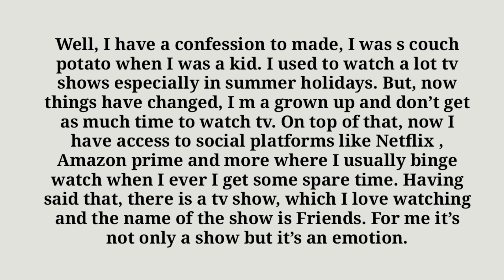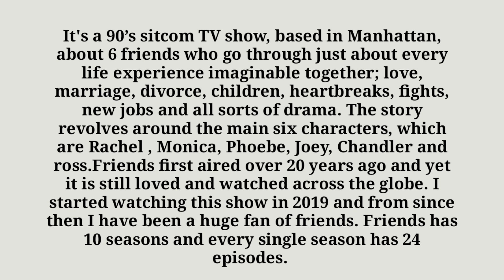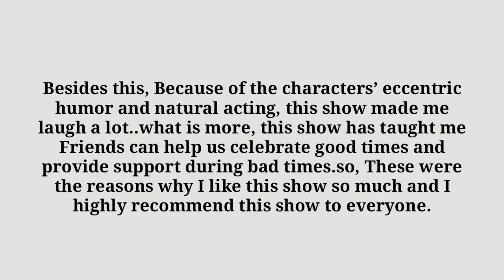talk about a tv show you like to watch september to december cue card 2022